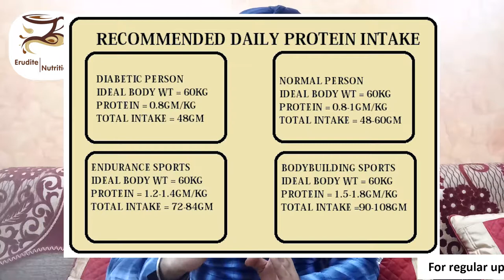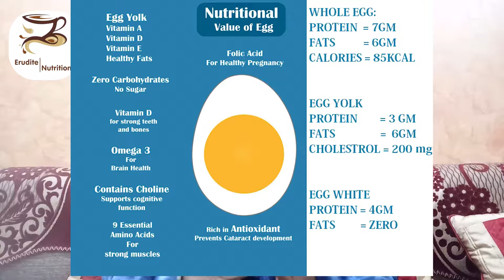EATING EGGS CHICKEN FISH & DIABETES ! BY ERUDITE NUTRITION (PUNJABI AUDIO) Erudite Nutrition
in this video I discuss about eating non vegetarian foods such as eggs, chicken & fish while managing your blood glucose levels.